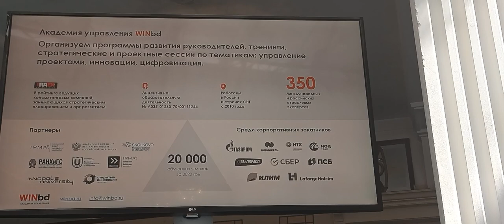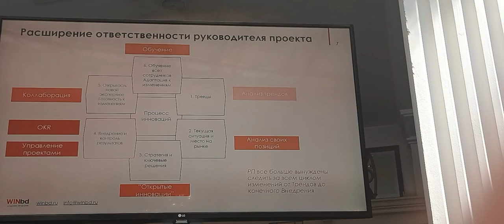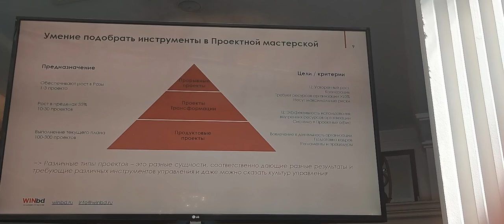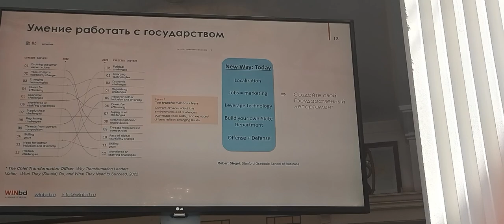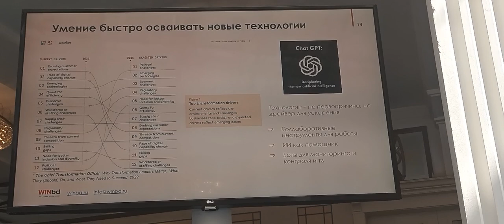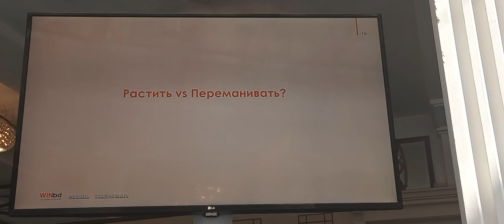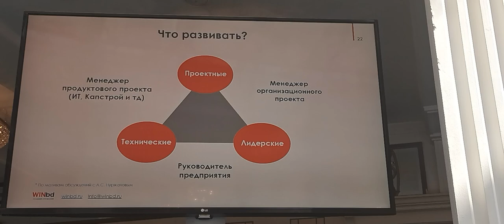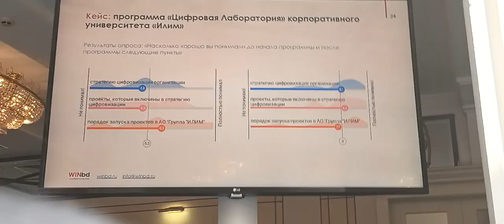40 Forum Ambassador George IV